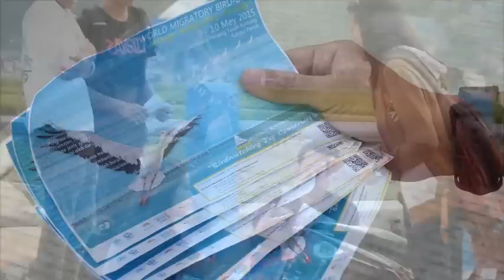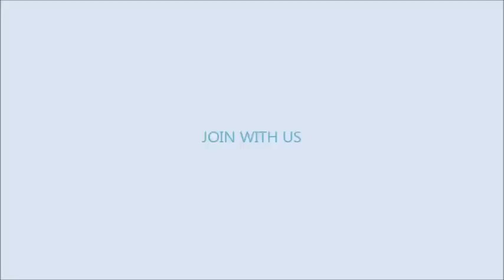World Migratory Bird Day 2015 - Birdwatching For Conservation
WMBD 2015, so the moment of its own for large families kerinci Birdwatching club, for the first time involved and participate in the event. Moment's WMBD 2015 KBC conduct socialization activities through a community approach by distributing leaflets about the Wolrd Migratory Bird Day 2015 and also one of the media appeals involve the community in efforts to protect the bird in its habitat at the site of the bridge of her special desire in Sungai Penuh City  is dominated by regions rice fields and waters.

to celebrate WMBD 9th-10th May 2015

join